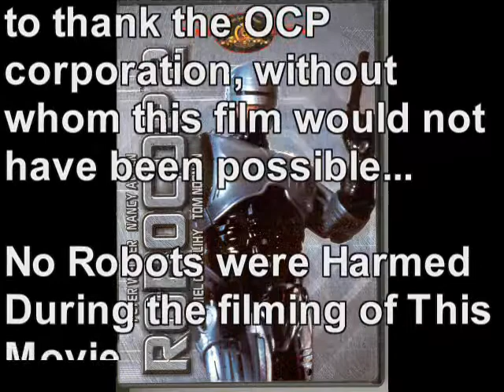ROBOCOP 2: Starring the MWG 90-Rounder!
If you slow down the action scenes of the epic thriller, Robocop2, you will see the star of the show is the MWG 90-Rounder drum!

It's now become widely understood by professional Soldiers that the M16/M4 assault rifle/carbine needs a larger ammunition supply than a 30-round magazine. The C-MAG twin-drum sadly is unreliable. The only reliable drum that has been available for years is the MWG 90-Rounder.

SKEDCO 90 Round Magazine Cover

SK-90R-XX

Cover for the MWG 90 Rounder high capacity magazine for the AR-15/M16/M4. Made with 1000 Denier heavy duty fabric. Comes with a front pocket for storage of magazine loader.

Available in MultiCam, ACUPAT, and Coyote Brown.

Colors

Coyote Brown
ACU
MultiCam

Product Details

90 Round Magazine Cover
SKU: SK-90R-XX

SKEDCO Inc.

We do not suggest carrying several 90-Rounders--just 1 to have in your weapon to START the firefight with FIREPOWER OVERMATCH and complete fire & maneuver capability, and then when empty, transition to 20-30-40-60 round box magazines (camouflaged and numbered to keep track of which ones function properly) thereafter.

We applaud new efforts like Surefire's double thickness 60-round magazine and their uberlong 100 round magazine--let's hear some of your bitch them out for how long the latter is since you freaked out with a mere 40-ROUND magazine length when we presented it a few weeks ago (HINT: don't be a technohypocrite):

Music by the legendary Basil Pouledaris---wish he was still with us making epic movie soundtracks!